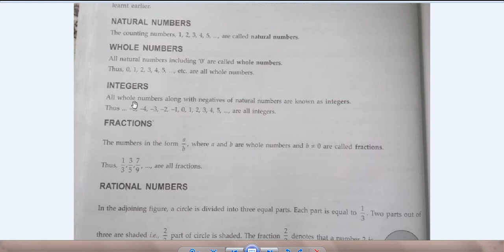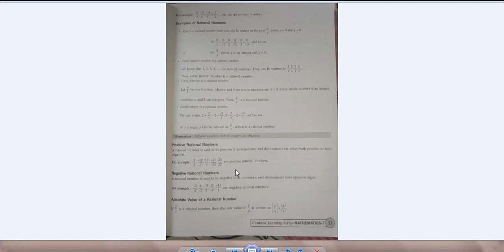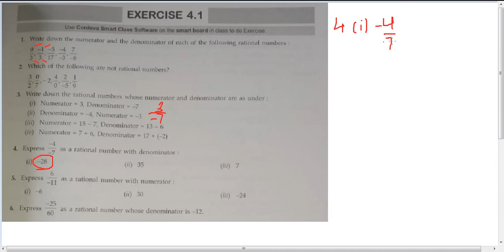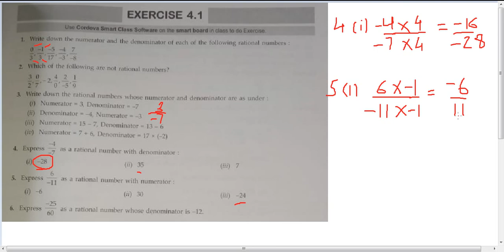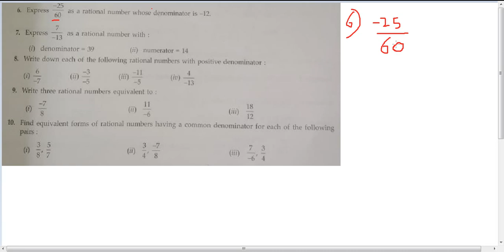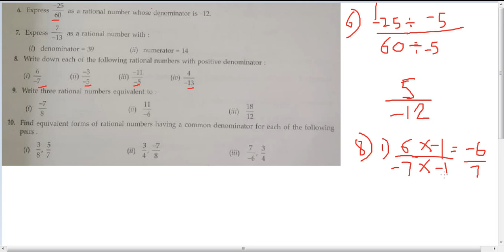Class 7 HolyChild Maths Ex-4.1